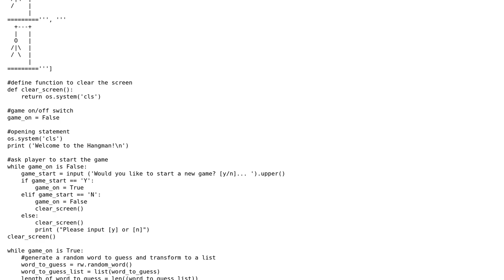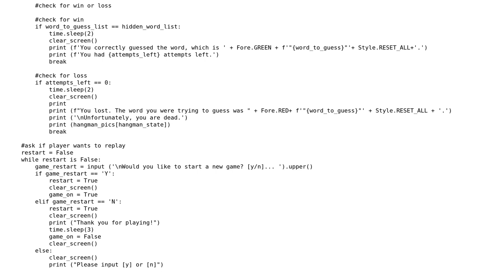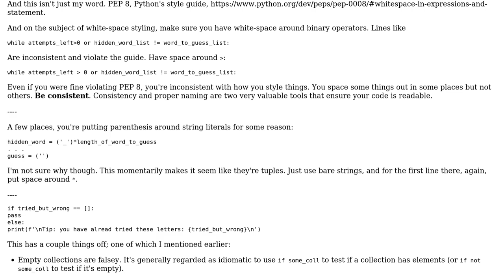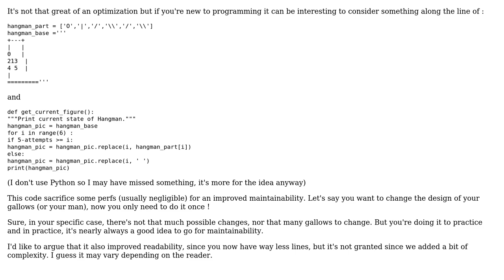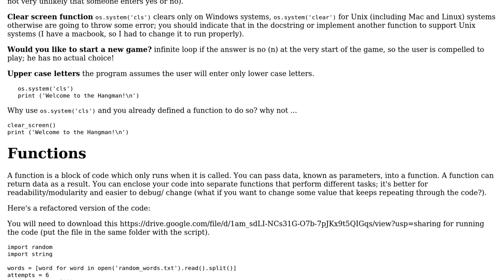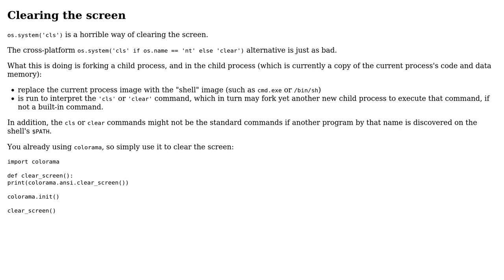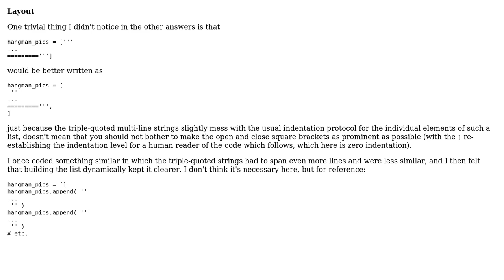Code Review: A first "Hangman" game in Python (5 Solutions!!)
Code Review: A first "Hangman" game in Python

With thanks & praise to God, and with thanks to the many people who have made this project possible! | Content (except music & images) licensed under CC BY-SA | Music | Images & others | With thanks to user Toby Speight user Nomis user nigel222 user Mike user Carcigenicate user AJNeufeld and the Stack Exchange Network Trademarks are property of their respective owners. You are responsible for your own actions.